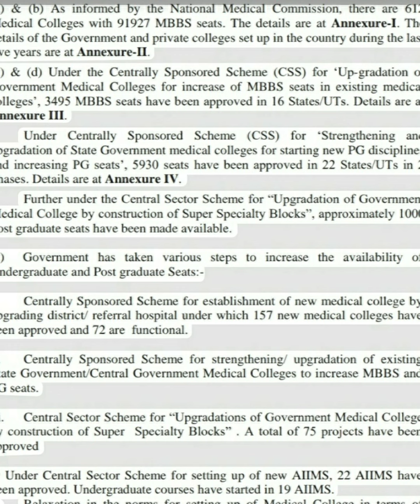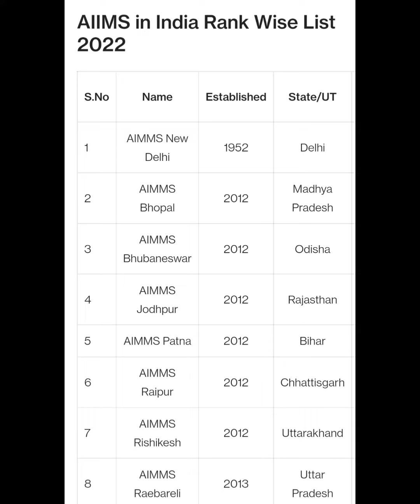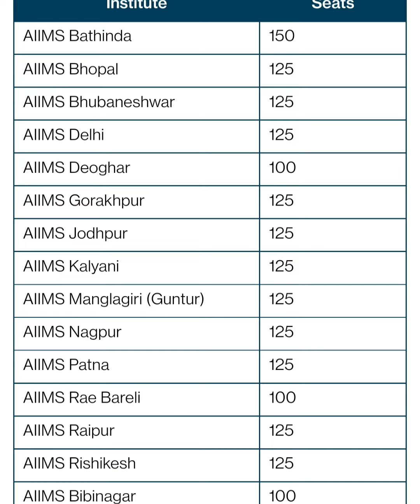MEDICAL COLLEGES IN INDIAWITH NUMBER OF SEATS FOR 2022 COUNCELLING